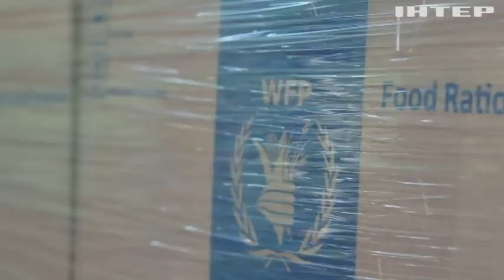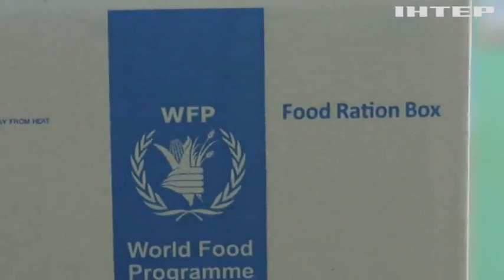У Марганець волонтери привозять питну воду та гумдопомогу